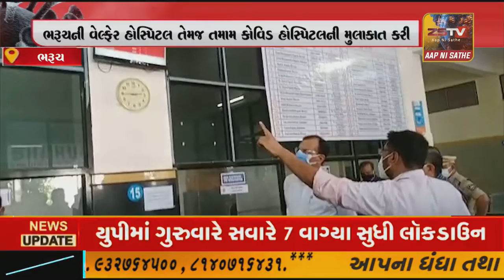ભરૂચની વેલ્ફેર હોસ્પિટલ તેમજ તમામ કોવિડ હોસ્પિટલની મુલાકાત કરી